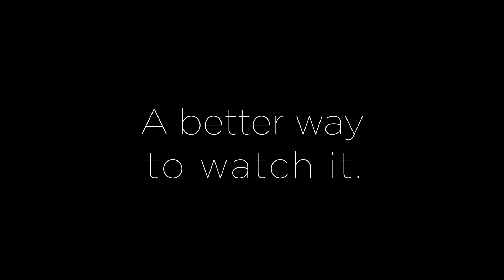TiVo | So Much to Watch | pt 5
TiVo. So Much to Watch. A better way to watch it.